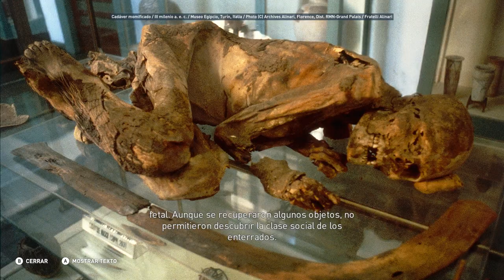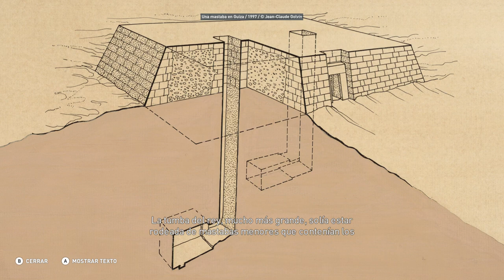El origen de las pirámides - Discovery Tour Parte 35 - Assassin's Creed Origins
El origen de las pirámides  - Discovery Tour  - Assassin's Creed Origins